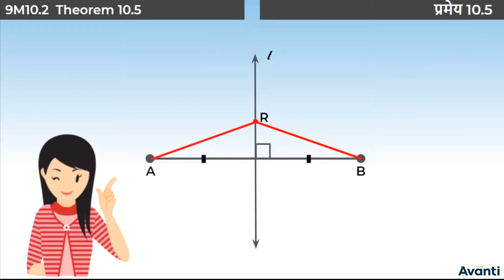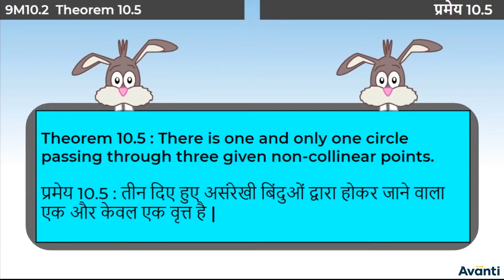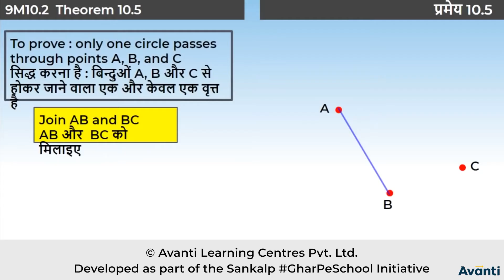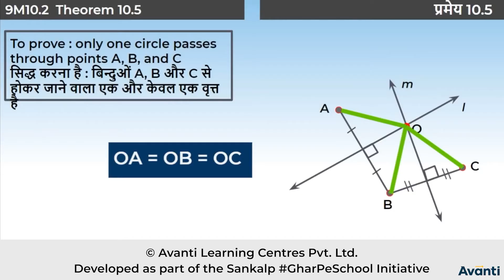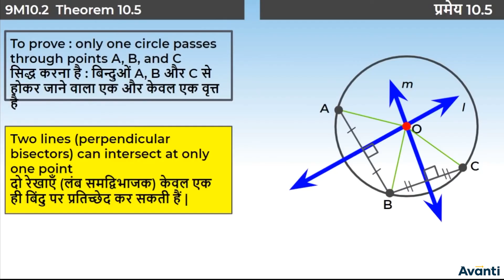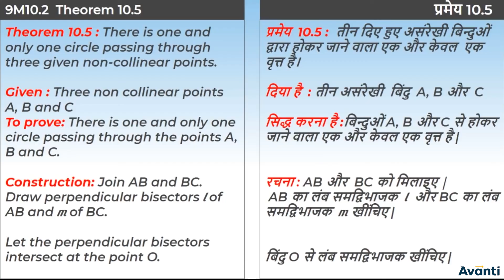2. 9M10.2 CV2 प्रमेय 10.5: तीन बिन्दुओं से जाने वाला वृत्त अद्वितीय होता है (Hindi) | Theorem 10.5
इस विडियो में आप कक्षा 9 की गणित के अध्याय 10 (वृत्त) के एक महत्वपूर्ण concept "प्रमेय 10.5: तीन बिन्दुओं से जाने वाला वृत्त अद्वितीय होता है" के बारे में सीखेंगे |
In this video, You will learn the important concept "Theorem 10.5" of Chapter 10 (Circles) of 9th Maths.

Class 9 Maths Chapter 10, Chapter 10 Circles - Hindi, Circle and its Related Terms, Angle Subtended by a Chord at a Point, Theorem 10.1, Theorem 10.2, Perpendicular From the Centre to a Chord, Theorem 10.3, Theorem 10.4, Circle through Three Points, Theorem 10.5, Distance of a Point from a Line, Theorem 10.6, NCERT Exercise 10.4, Angle Subtended by an arc of a Circle, Theorem 10.8, Theorem 10.9, Theorem 10.10, Theorem 10.11 and 10.12 Cyclic Quadrilaterals, NCERT Exercise 10.5